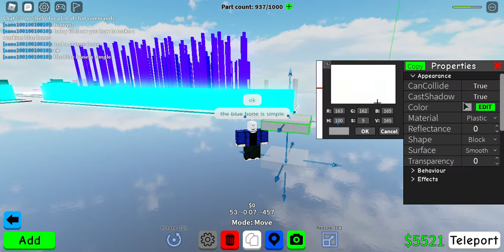how to make blue/orange bones in obby creator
note: the last video was a joke I was gonna do this as a 400 view special